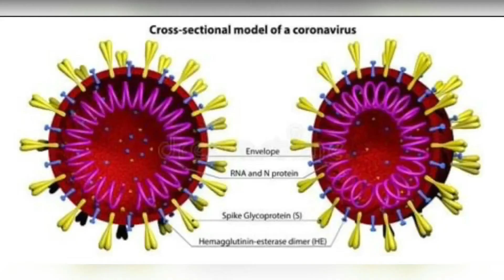Artificial noise without Audience will now come to life in cricket, Eng vs Wi test Series 2020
Artificial noise without Audience will now come to life in cricket, Test series 2020 Eng vs Wi , changes of Cricket game